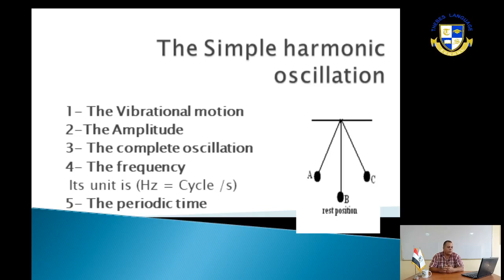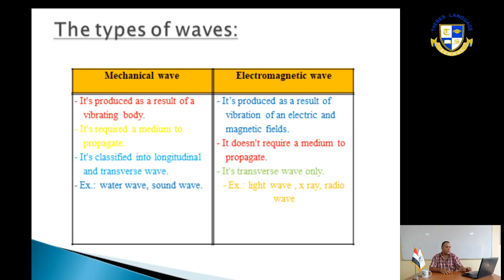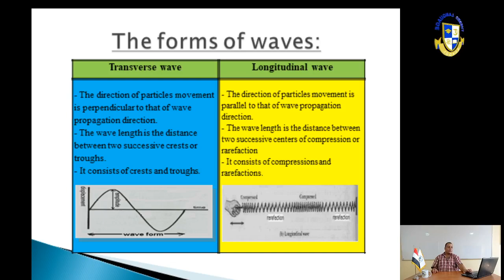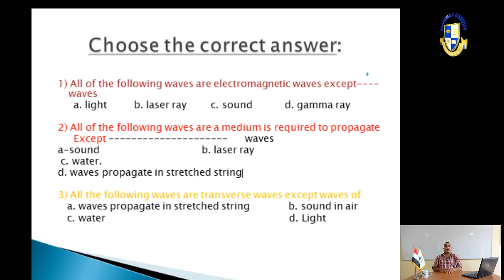Secondary 2 |Physics| The Simple harmonic oscillation Week 2 (2020-2021)